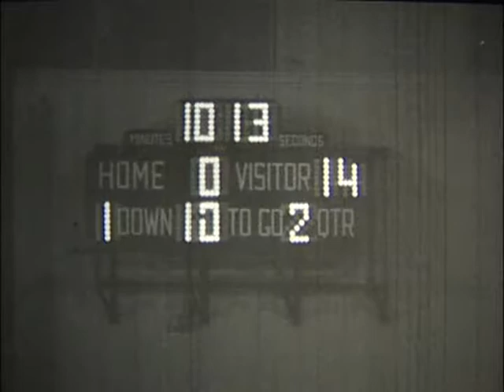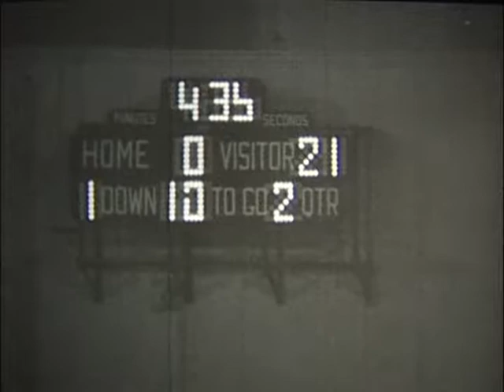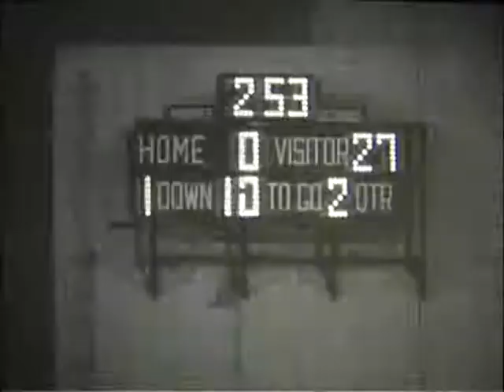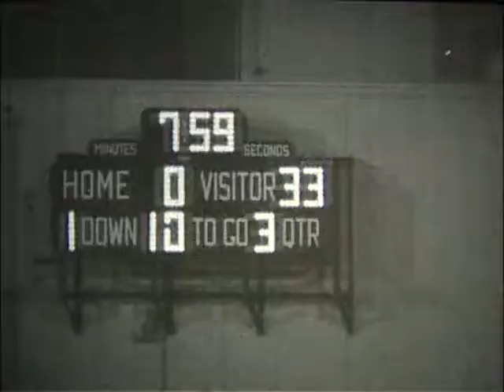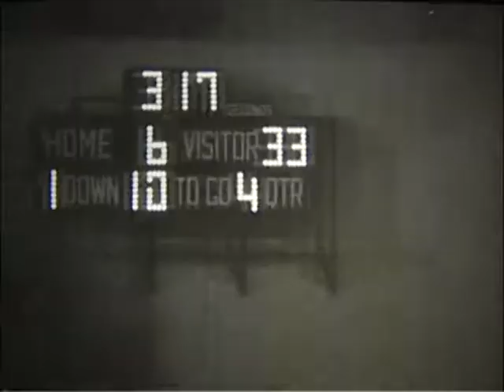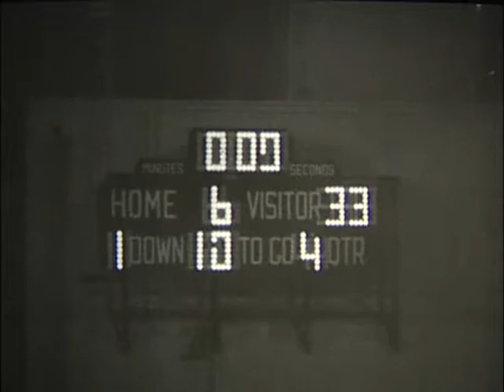RHHS Titans, 1969